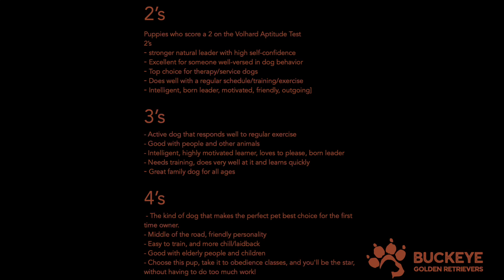Hazel - 2.5 - Dark Red Golden Retriever Puppy - OFA certified Parents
Enjoy this little intro about each puppy and the highlights or their unique personality, complete with their Volhard testing results!